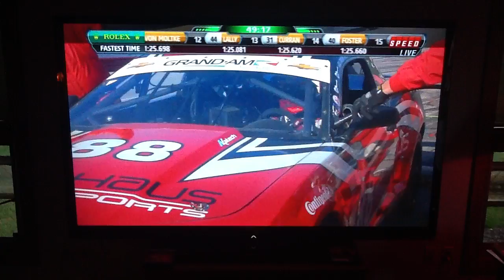SPEED TV Mid-Ohio 2012: #42 Pit Stop